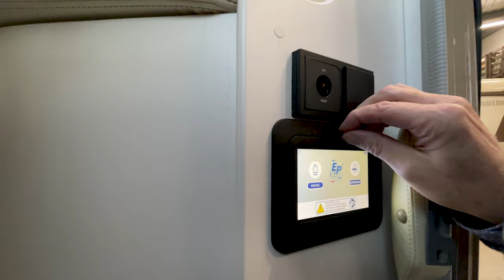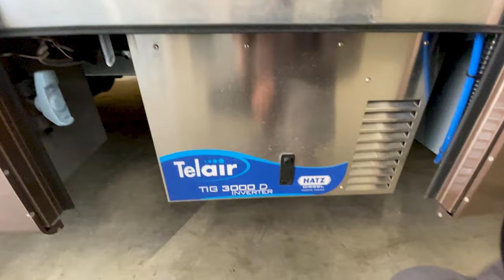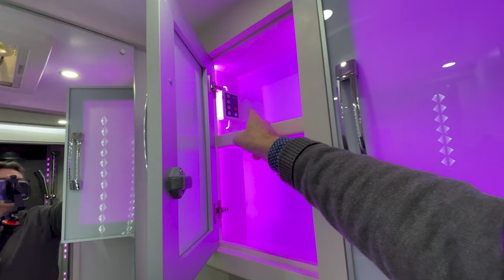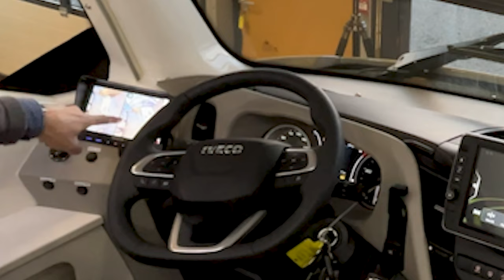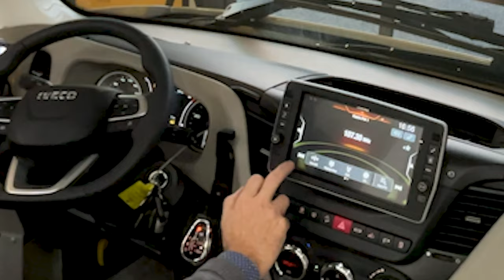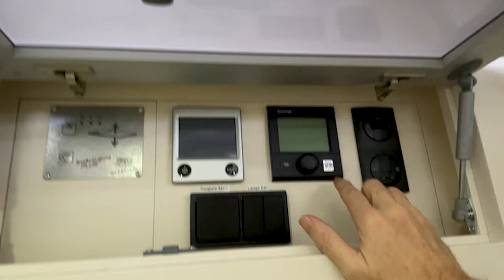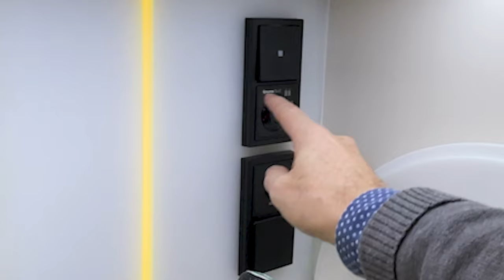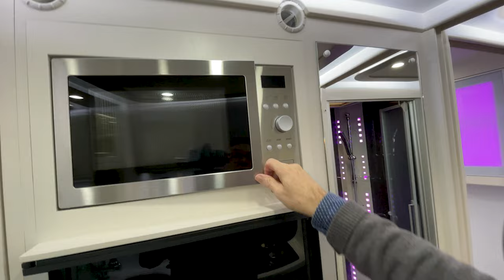Camping-car Notin Liner : un des plus beaux camping-car de luxe Français. Le luxe à l'état pur !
Un des plus beaux camping-car de luxe Français : Notin Liner - Le luxe à l'état pur dans 9M40.
Découvre ce camping-car de luxe  Français Notin. Ce Liner est le vaisseau amiral de cet artisan constructeur. Commandant, commandant...

⚡MON BONUS GRATUIT qui donne accès à des vidéos en avant-première,

▬▬▬▬▬▬▬▬▬▬▬▬▬ VIDÉOS ASSOCIÉES ▬▬▬▬▬▬▬▬▬▬▬▬▬

@notin camping-cars

00:00 - Résumé de la vidéo
00:40 - Explication de la chaîne
02:13 - Données techniques
05:52 - L’extérieur
17:17 - L’intérieur vite fait
19:32 - L’intérieur détaillé
39:37 - Conclusions
41:44 - Appel aux autres constructeurs
43:25 - Prix et options
44:52 - D’autres vidéos